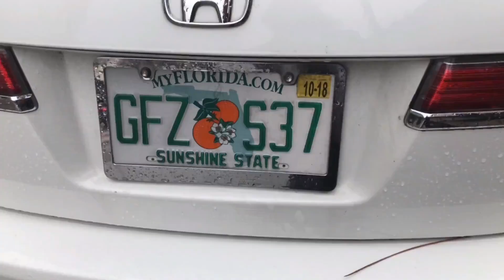MZTV 280: God Wrote All Our Days Ahead of Time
If God writes our days ahead of time then free will is literally impossible.